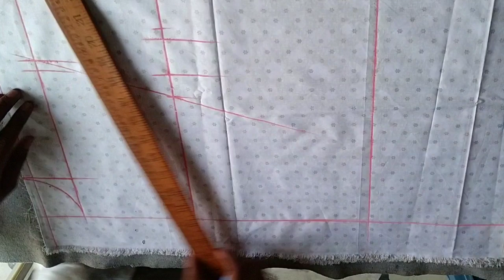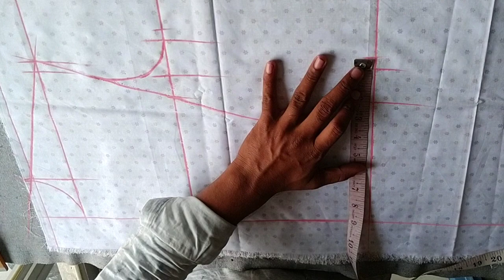शर्ट का आर्म होल और बाजू बारीकी से समझे | shirt ka armhole sleevls cutting | armhol & baju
Dosto Aaj ki is video me Maine shirt ka arlhole & sleeves cutting bariki se samjhhe

mere channel ke play list

Mai Jo saman use karta hoo yaha aap v kharid sakte ho

mobile stained

electrical tailor iron

tailoring Lpg Gass iron

cutting tools

my mobile

swing machine motar

jack f4 sweeping machine